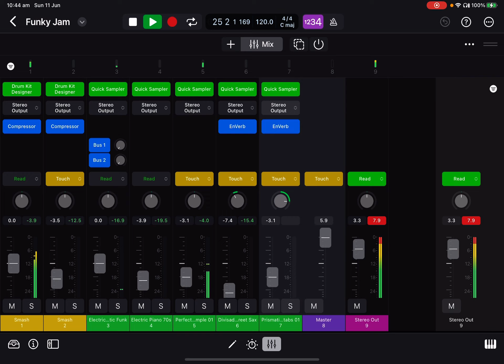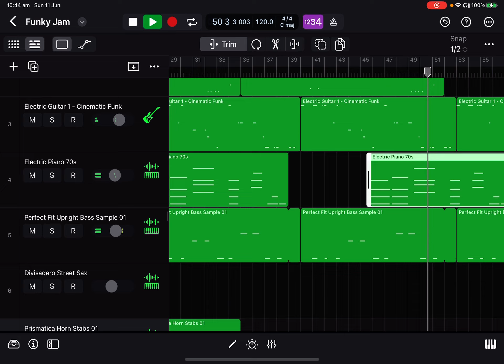Logic Pro iPad funky guitar and drummer mix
new music
# ipad music
sample chopping
# lofi
jazzy beats
Logic Pro IOS
koala sampler
# GarageBand
# sampling
# Roland Zenbeats
# cubasis 3